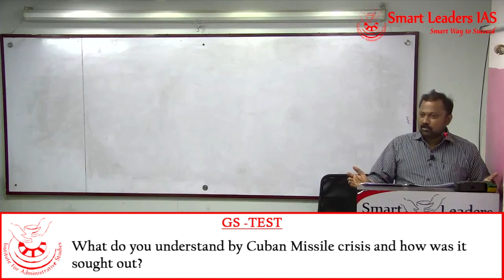Cuban Missile Crisis | GS - 1 | Mains | Mr. M.A.Sadik | Smart Leaders IAS | Chennai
Presenter: Mr. M.A.Sadik
Topic(s): Cuban Missile Crisis